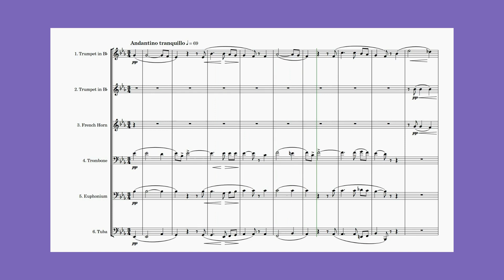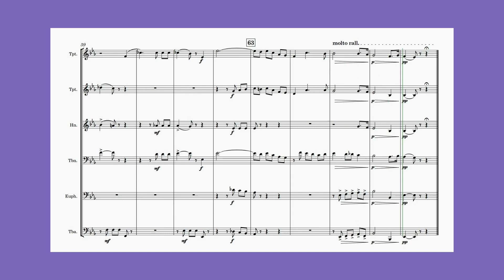Ciro Pinsuti | How Dear To Me The Hour | for Brass Sextet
🎺🎶 "How Dear To Me The Hour" Brass Sextet Adaptation 🎶🎺

🔹 Part 1: Trumpet / Cornet / Flugel in Bb/ Trumpet in C
🔹 Part 2: Trumpet / Cornet / Flugel in Bb / Trumpet in C
🔹 Part 3: French Horn / Tenor Horn
🔹 Part 4: Euphonium / Baritone / Trombone (Bass Clef and Treble Clef)
🔹 Part 5: Euphonium / Baritone / Trombone (Bass Clef and Treble Clef)
🔹 Part 6: Tuba / Eb Bass (Treble Clef) / Bb Bass (Treble Clef)

🌟 Level of Difficulty: Hard

🎼 Potential Uses: Perfect for concerts or recitals!

This arrangement of "How Dear To Me The Hour" by Ciro Pinsuti offers a challenging yet rewarding musical experience, suitable for advanced players. With its flexibility in instrument choice and emotive melody, it's sure to captivate audiences. 🎶✨